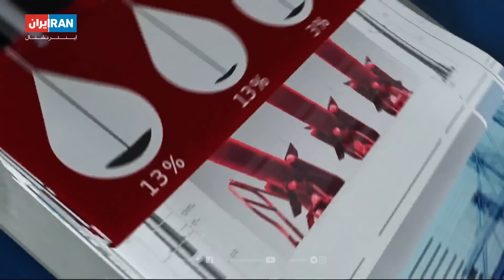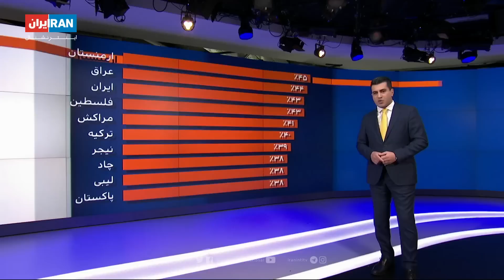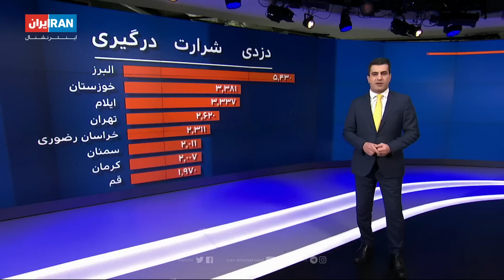تیتراول با فرداد فرحزاد: اکتبر ماه آگاهی در باره سرطان پستان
سرطان پستان، بیماری‌ای که سالانه زندگی بالای ۲ میلیون نفر را مختل میکند
دیدار تاریخی وزرای خارجه امارات و اسرائیل از بنای یادبود هلوکاست در برلین
زیرذره بین:
آیا کرجی‌ها دعوایی ترند؟